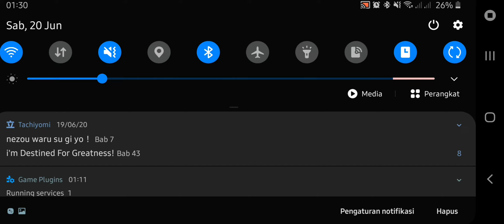Real Madrid vs Manchester United 2-0 2020